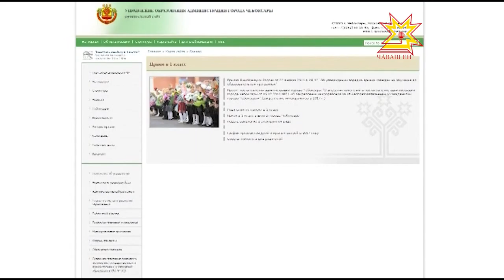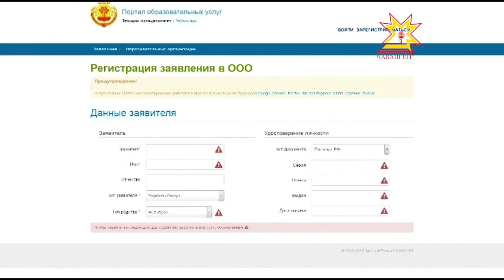Пĕрремĕш класа интернет урлă çырăнма май пур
Ачи-пăчине пĕрремĕш класа яракансем кăçал шкул умĕнче черет тăмĕç. Пĕлÿ çуртне килтен тухмасăрах çырăнма май пур. Кун пирки вĕрентÿ управленийĕнче ирттернĕ брифингра каласа пачĕç.